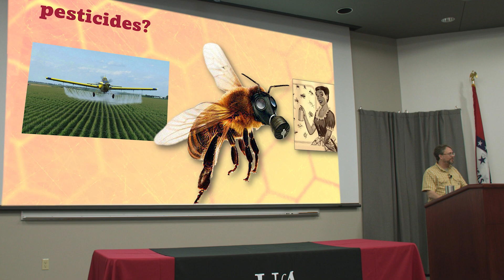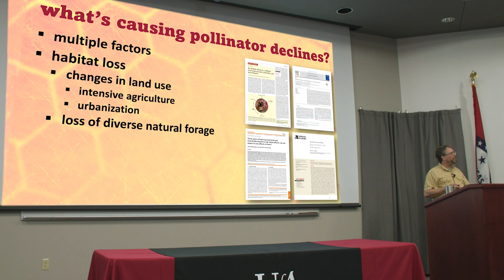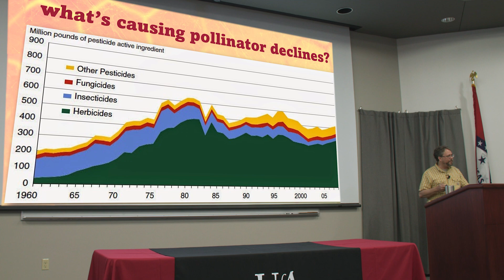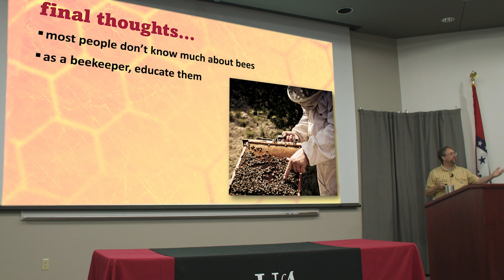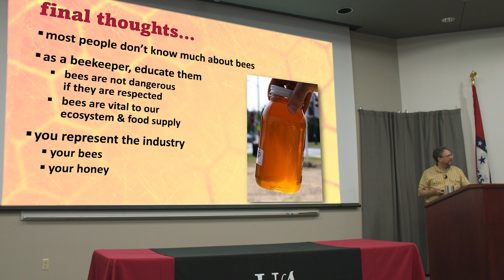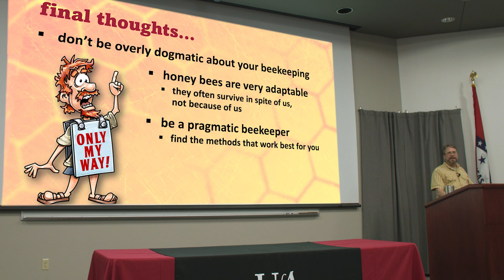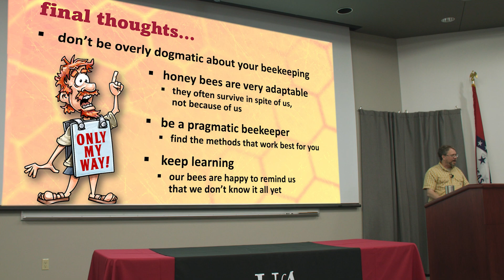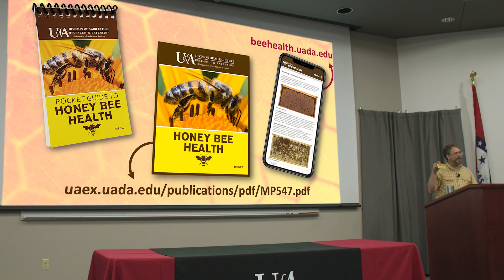Part 17: Final Thoughts on Honey Bees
If you decide to keep honey bees, you can be part of an ancient and noble tradition. Beekeeping is sometimes challenging and laborious but can be well worth the effort. Be good to your bees and enjoy the sweet rewards they bring you!

0:00 – Bees and pesticides
1:08 – Why bees are disappearing
3:21 – Don’t be discouraged!
3:55 – Represent bees in a good way
5:54 –Dogmatic beekeepers
6:58 – The greatest danger to honey bees
8:28 – Honey bee health resources